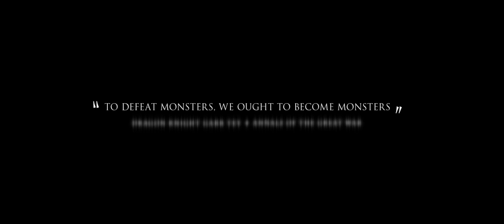Dragon Eternity Launch Trailer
Cross platform MMO, Dragon Eternity, officially launches on September 4th. Players on iPhone, Android, and Facebook will be able to join web browser players and iPad players in the game that has already had 5 million players take part. Enjoy!